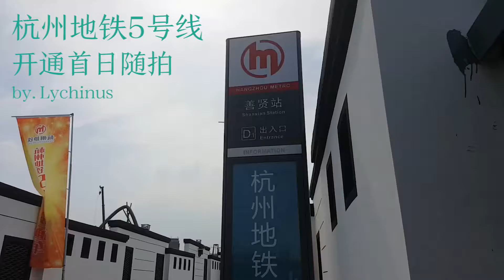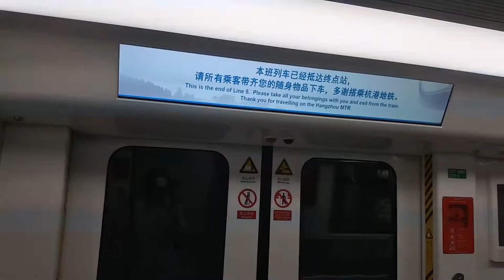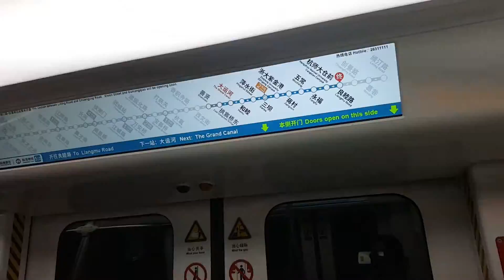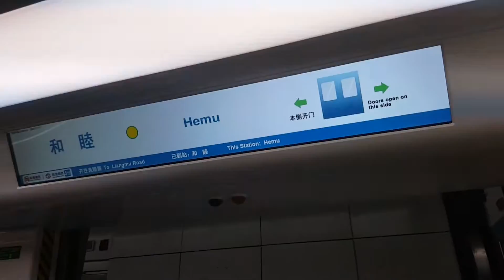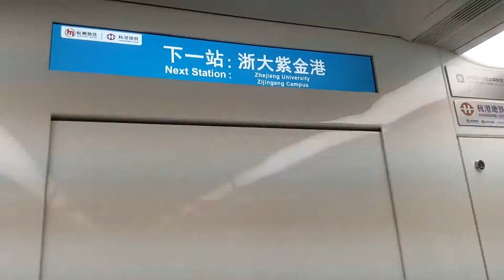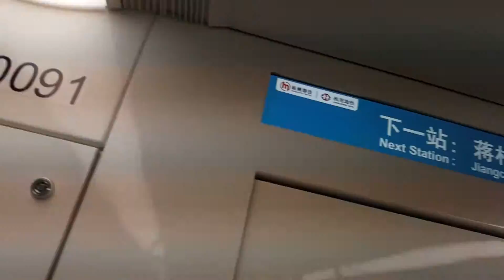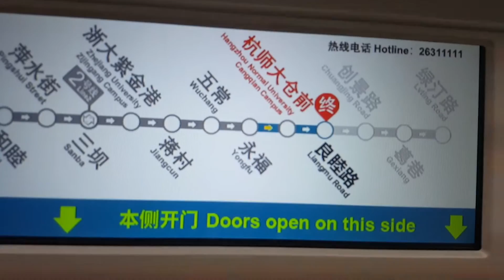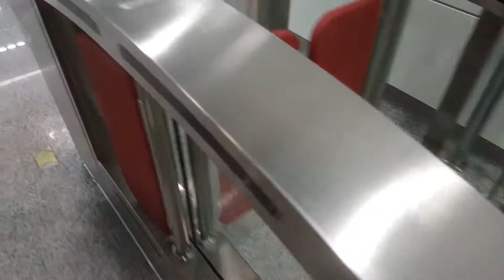杭州地铁5号线首通段 善贤→良睦路 首日随拍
摄影日 2019年6月24日